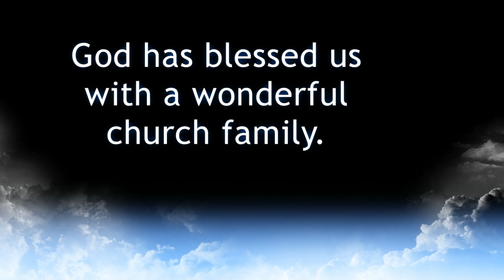Harvest party 2022